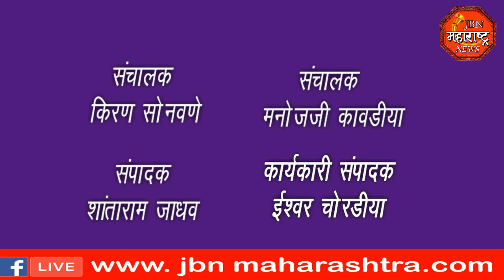jbn maharashtra news jalgaon